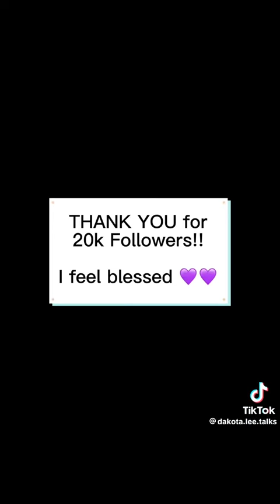It’s an oldie, but a goodie :)